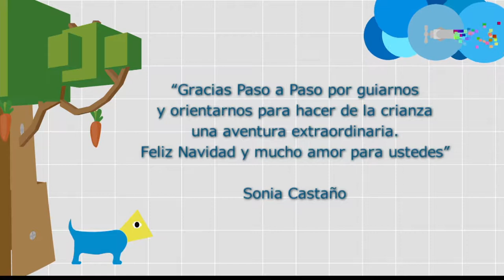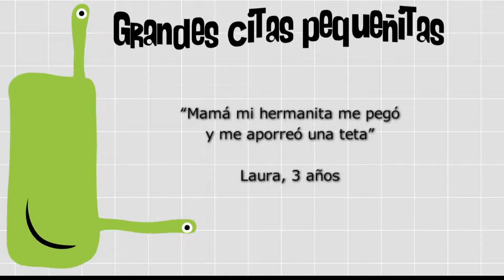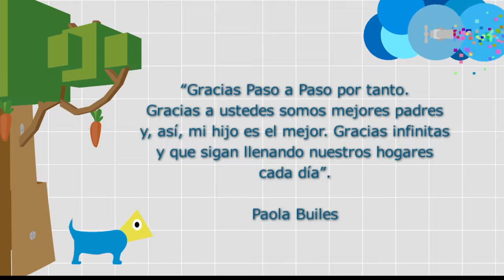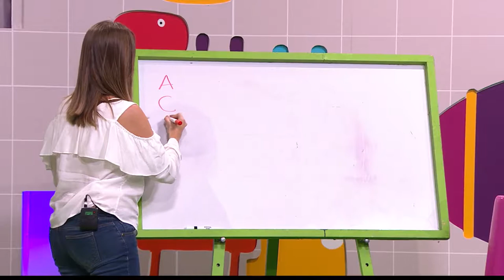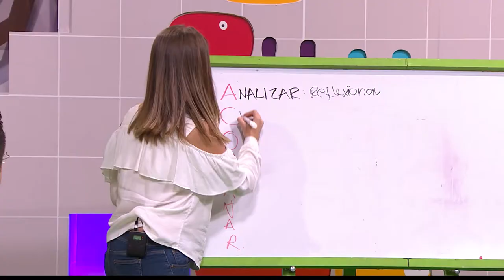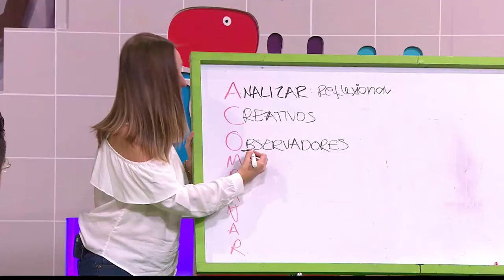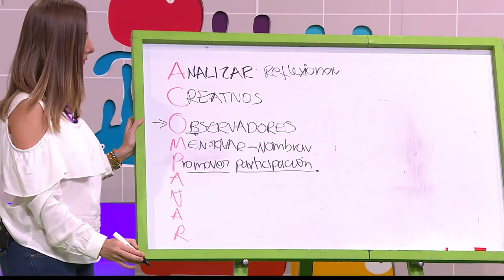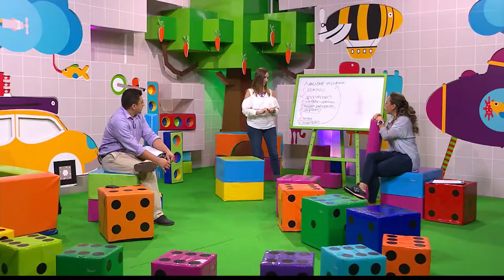Agresiones entre niños [Paso a Paso Tv] Telemedellín